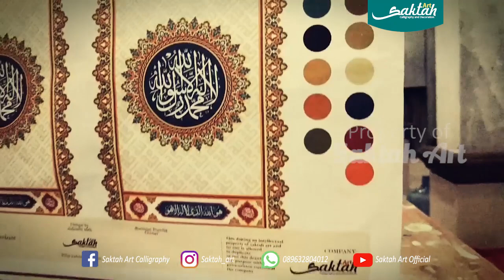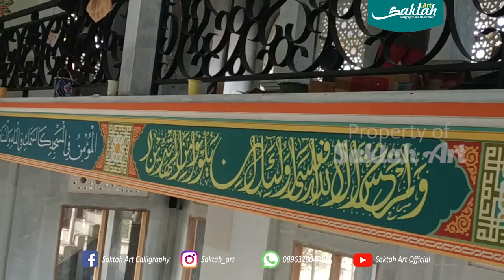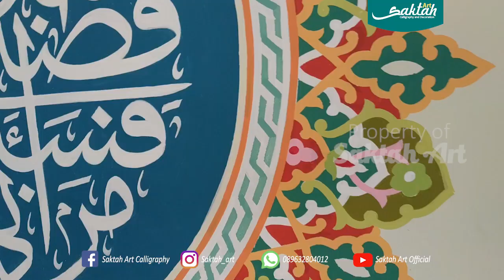documentary process of making calligraphy in the mosque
project saktah art calligraphy
lokasi Sukabumi

Saktah Art Official

tahun pengerjaan 2019 kunjungi webseit kami di

kontak kami
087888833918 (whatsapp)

kaligrafi arab,
kaligrafi 3d,
kaligrafi dekorasi,
kaligrafi kontemporer,
kaligrafi timbul,
kaligrafi bismillah,
kaligrafi allah dan muhammad,
kaligrafi naskhi,
kaligrafi kaca,
kaligrafi terindah,
kaligrafi,
kaligrafi allah,
kaligrafi arab 3d,
kaligrafi asmaul husna,
kaligrafi cat air,
kaligrafi aksara jawa,
kaligrafi bambu,
cara membuat kaligrafi bismillah,
belajar kaligrafi,
belajar kaligrafi arab,
cara buat kaligrafi,
cara bikin kaligrafi,
belajar membuat kaligrafi,
kaligrafi dari bambu,
belajar menulis kaligrafi,
kaligrafi corel,
kaligrafi china,
cara membuat kaligrafi,
cara menggambar kaligrafi,
cara menulis kaligrafi arab,
cara menggambar kaligrafi dengan pensil,
cara membuat kaligrafi timbul,
cara membuat kaligrafi arab,
cara melukis kaligrafi,
kaligrafi dari kulit telur,
kaligrafi diwani,
kaligrafi dekorasi masjid,
kaligrafi dinding,
kaligrafi dersleri,
belajar kaligrafi dasar,
cara membuat kaligrafi dekorasi,
lomba kaligrafi dekorasi,
kaligrafi eğitimi,
foto kaligrafi,
foto kaligrafi arab,
kaligrafi gontor,
kaligrafi gabus,
gajir kaligrafi,
kaligrafi hiasan mushaf,
kaligrafi harflerin yazılışı,
kaligrafi harfleri,
kaligrafi indonesia,
kaligrafi islam,
kaligrafi indah,
kaligrafi isim yazma,
kaligrafi istanbul,
kaligrafi jepang,
kaligrafi kufi,
kaligrafi khat,
kaligrafi keren,
kaligrafi khat diwani,
kaligrafi kanvas,
kaligrafi kayu,
kaligrafi kuningan,
tutorial kaligrafi khat naskhi,
kaligrafi latin,
kaligrafi lemka,
kaligrafi lukis,
tutorial kaligrafi lukis,
lomba kaligrafi,
lukisan kaligrafi,
lukisan kaligrafi arab,
kaligrafi lernen,
kaligrafi lernen deutsch,
kaligrafi masjid,
kaligrafi mushaf,
kaligrafi muhammad,
kaligrafi modern,
kaligrafi mapsi sd,
membuat kaligrafi,
kaligrafi nama,
kaligrafi naskah,
pelukis kaligrafi kufur nikmat,
kaligrafi nasıl yazılır,
ornamen kaligrafi,
kaligrafi pensil,
kaligrafi persib,
kaligrafi persija,
kaligrafi pemula,
belajar kaligrafi pemula,
cara membuat kaligrafi dengan pensil,
pembuatan kaligrafi,
pelukis kaligrafi,
proses pembuatan kaligrafi,
kaligrafi surat al ikhlas,
kaligrafi simple,
kaligrafi sanati,
kaligrafi sterofoam,
seni kaligrafi,
seni kaligrafi islam,
cara membuat kaligrafi dengan spidol,
kaligrafi süsleme,
kaligrafi terbaik,
kaligrafi tutorial,
kaligrafi tembok,
kaligrafi tulisan,
membuat kaligrafi timbul,
tutorial melukis kaligrafi,
tutorial membuat kaligrafi,
kaligrafi unik,
ukiran kaligrafi,
video kaligrafi,
video kaligrafi indonesia,
kaligrafi yazıları,
kaligrafi dersi 1,
kaligrafi 2 pensil,
kaligrafi 3 dimensi,
cara membuat kaligrafi 3d